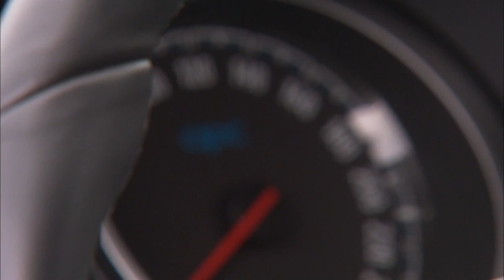New Opel Corsa OPC Nürburgring Edition - Design Highlights (Full HD)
New Opel Corsa OPC Nürburgring Edition design highlights in Full HD 1080p video.